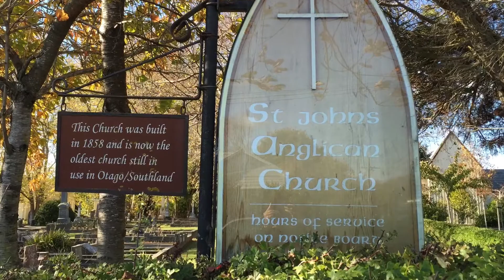Service of Welcome for Rev’d Dr Anne van Gend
A service of Welcome for Diocese of Dunedin Community Ministry Enabler, Rev’d Dr Anne van Gend, St John’s Anglican, Waikouaiti, 2 May 2021. See article for more